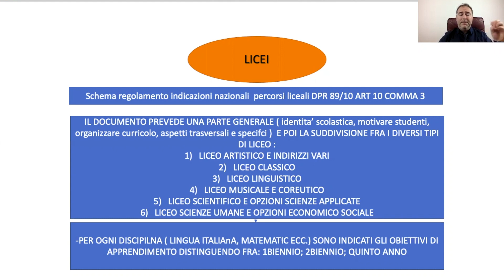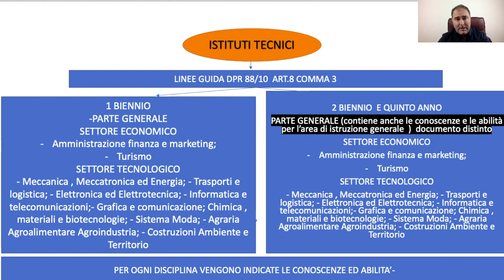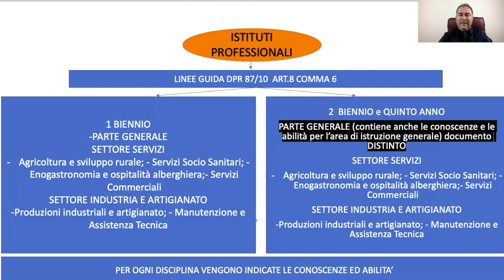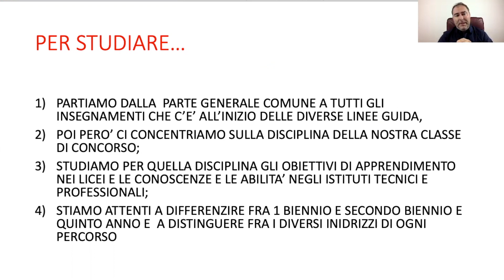Concorsi Scuola - Normativa scolastica e progettazione didattica - Secondaria di secondo grado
Ecco subito il link del videocorso
In questo video vediamo quali sono i riferimenti di normativa scolastica utili per la progettazione didattica nella secondaria di secondo grado.
Proseguiamo e dopo aver visto quale era il riferimento normativo principale utile per capire quali siano gli obiettivi di apprendimento e i traguardi in infanzia e primo ciclo di istruzione vediamo quelli fondamentali per la secondaria di secondo grado distinguendo fra licei, istituti tecnici e istituti professionali.
Se ti stai preparando ai prossimi concorsi scuola sia infanzia , primaria secondaria di primo e secondo grado è importante conoscere la legislazione scolastica non solo perché è richiesta nelle avvertenze generali, ma soprattutto perché è un riferimento centrale in sede di progettazione didattica.
Se vuoi diventare insegnate, professore, o professoressa , maestra o maestro, o insegnare nei posti a sostegno sono provvedimenti normativi da conoscere.
Alla prossima
Avv.Joe Pierantozzi